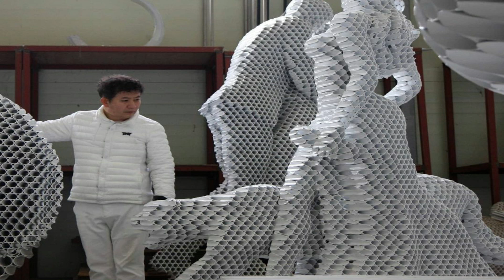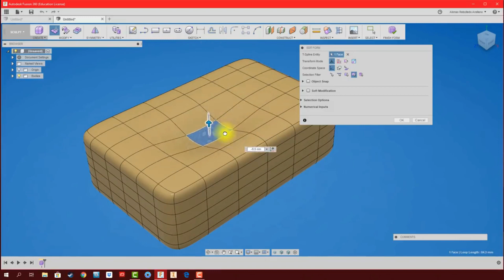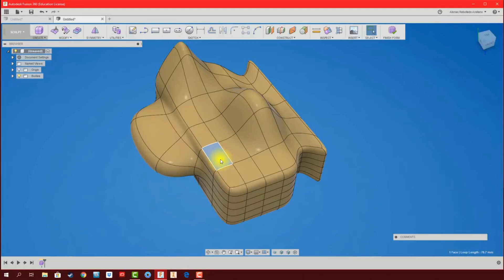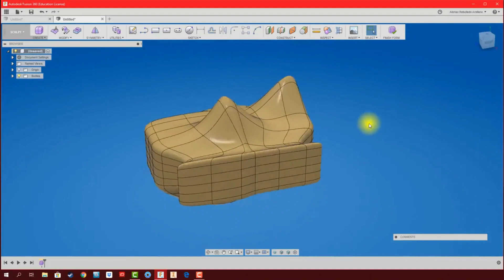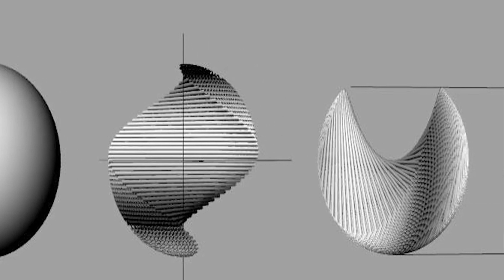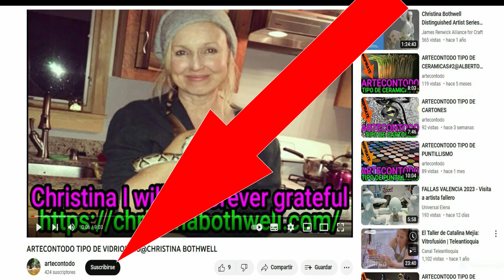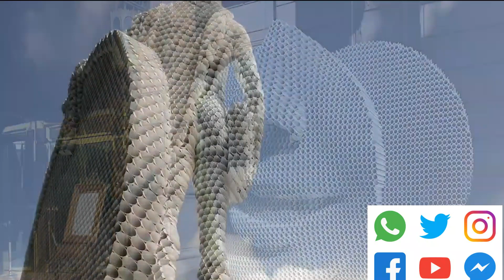ARTECONTODO TIPO DE TUBOS@YI CHUL HEE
En la actualidad como insistimos tanto en el Canal ARTECONTODO,cualquier elemento es válido para crear piezas escultóricas si el artista sabe cómo sacarle partido.
Hoy vamos a ver la obra del Artista Yi Chul Hee de Corea del Sur,quien eligió tubos de metal apilados como su materia prima para crear grandes piezas escultóricas.
Muchísimas Gracias Hee por permitir que el Canal ARTECONTODO y todos los que verán este video se interesen en tus esculturas.
Hee es egresado de la Facultad de Artes Plásticas de la Kiung Hee University.
Definir qué es la escultura contemporánea es una tarea difícil. Sin duda, es una de las manifestaciones artísticas que más ha evolucionado en los últimos siglos.
Inicialmente los materiales utilizados para modelar figuras se reducían a la piedra,
al metal,
la cerámica,
la madera y
todas las técnicas de esculpir eran muy muy manuales.
Afortunadamente y para bien de las Artes Plásticas ya no es así. resulta reconfortante saber que el ingenio y el arte han ido siempre de la mano, al margen del momento estilístico del que se trate, los procedimientos, métodos, técnicas y prácticas de reproducción principalmente hablando de escultura ya se han visto asistidos y favorecidos en gran medida por el avance digital.

Son todas esas herramientas digitales las que emplea Chul Hee. Su proceso creativo inicia con bocetos, fotografías,diferentes temáticas o encargos de obra pública. Luego procede a la reconstrucción virtual de los espacios y las formas y con el diseño asistido por ordenador captura los puntos de intersección con mayor precisión y velocidad, pudiéndose emplear sobre distintos tipos de figuras u objetos , de diferentes dimensiones, diferentes geometrías, texturas, proporcionando así  la representación virtual de la escultura , en un sentido tanto topográfico como superficial.

MIren ustedes estas formas orgánicas que yo logro en cualquier programa de computador actualmente de diseño.

Luego si selecciona la tubería que va a utilizar y con una cortadora de intersecciones de control numérico logra esos cortes espectacularmente precisos que se requieren para crear esas formas que él logra como: rostros, como bombillos, como las parejas besándose, en fin todo lo que van a ver ahora.
Luego ya en su taller, él personalmente con ayuda de un equipo profesional de trabajo comienza a soldar tubo por tubo de los que previamente han clasificado y marcado según los planos de ensamble y montaje.
La superficie del corte de la tubería crea unas formas tridimensionales, creadas por el efecto de medios tonos, mientras que el aspecto del perfil creó un volumen por las tuberías yuxtapuestas en paralelo. Observen todo eso.Los puntos de semitono y los conductos o tubos se asocian de manera equilibrada para constituir ese universo en relieve que integran esos 2 elementos. Con los cortes de la tubería en esos ángulos tan estratégicos, Hee consigue dotar de movimiento esas esculturas.
Usted que esta sentado ahi viendo este video observe la parte inferior como lo muestro acá y en la sección o en esa ventanita que dice: suscribirse, presiónela, ayude a este canal para que sigamos semana tras semana mostrándoles contenidos tan interesantes, técnicas tan diversas, y esos procesos creativos tan espectaculares y tan modernos o sea de una: suscríbase que no le va a costar absolutamente nada y yo se lo agradeceré eternamente.
Aunque es normal que los transeúntes vean rápidamente las esculturas como una pila de tuberías increíblemente cortadas, la realidad es que son obras únicas con un patrón de agujero negro. Se llaman trozos de tubería pero en realidad son trozos de espacio (el agujero negro) en la tubería. El encanto del trabajo de chul hee reside en estas piezas vistas en tres dimensiones que dan un ritmo original y refinado que va varíando según el ángulo desde  donde las veamos.
Esta visión de la obra de Yi puede ayudar incluso a apreciar mejor la cantidad de  detalles  realizados con un solo material. Es muy  interesante pensar que el vacío es más importante que el material,. Al desplazarse por las fotos de cada una de estas esculturas que vas a ver ahora, intenta centrarte en el vacío  y en la gama de sombras que puedes encontrar en su interior.